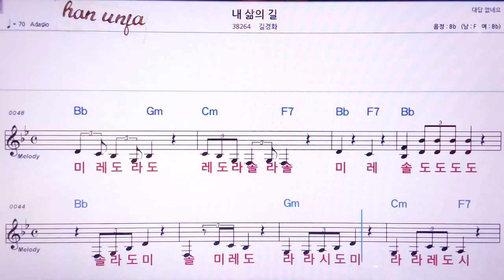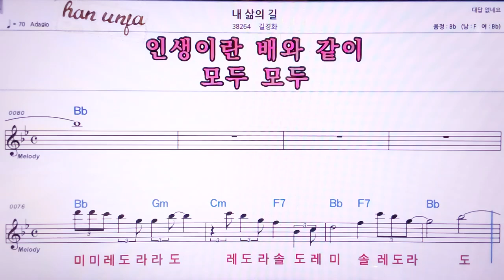💖내 삶의 길/길경화 👍MR,노래방, 악보, 코드,Karaoke With Sheet Music